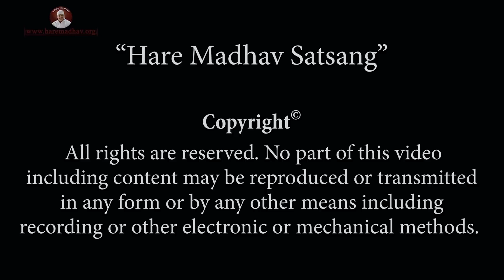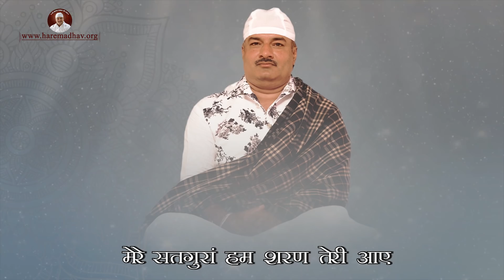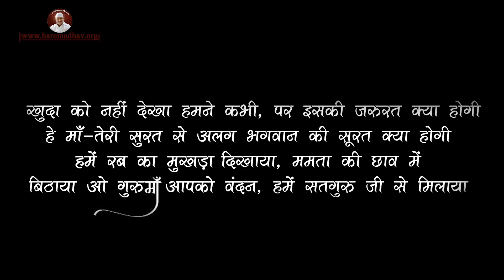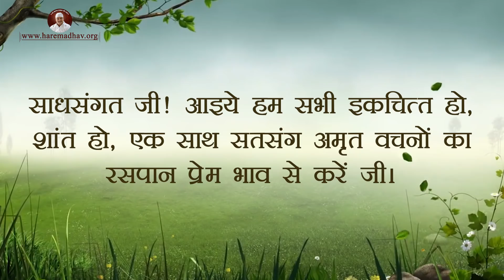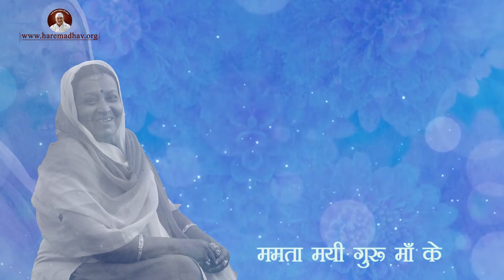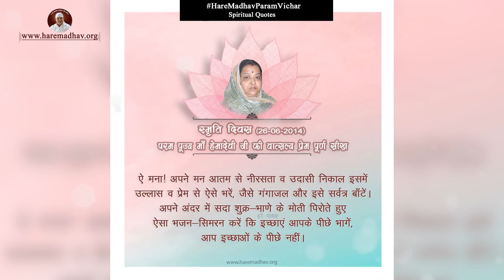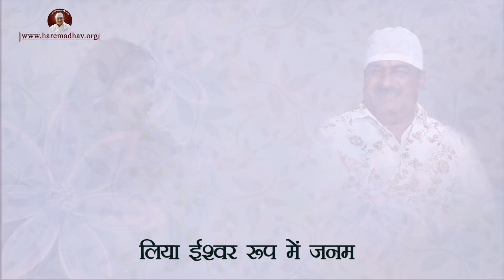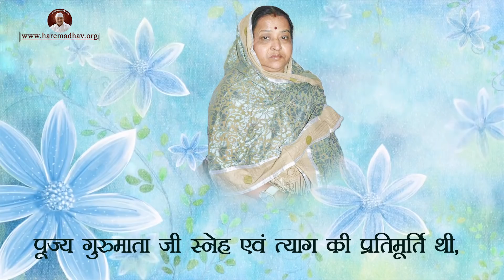रज़ा (भाणे) विच राज़ी रहो| Hare Madhav Satsang : 28 June 2020 (English subtitles)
आज का सत्संग पूज्य गुरुमाता हेमादेवी जी की स्मृति में समर्पित है | पूज्य गुरुमाता जी के प्रेरणादायी जीवन से हम अनमोल नसीहतों के मोती चुनकर अपना जीवन संवार . सच्ची श्रधांजलि दे सकते हैं |
Today's Satsang is dedicated in the loving memory of Revered Guru Mata Hema Devi Ji. Let us pick the precious pearls of wisdom from the inspiring life of Rev. Guru Mata Ji and transform our lives which will be a true tribute.

All rights are reserved. No part of this video including content may be reproduced or transmitted in any form or by any other means, including recording or other electronic or mechanical methods.

Time-Stamp:
00:00 - Intro
00:31 - Ardas - Mere satgura Hum Sharan Teri Aaye
05:40 - Guru Mata Hemadevi Ji ki Anmol Samjhayesh
06:28 - Poem - Guru Mata Hemadevi Ji Ko Shat Shat Naman
08:35 - Satsang Amrit Vachan - Tera Bhana Sad Sad Bhaye Meetha
52:23 - Hare Madhav Bhajan - Shat Shat Naman
1:00:30 - Dhuni